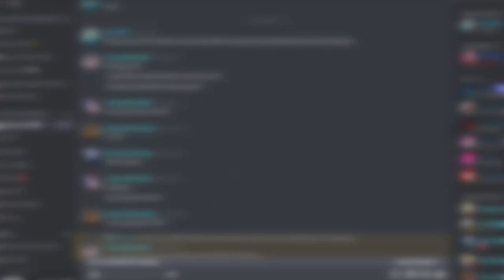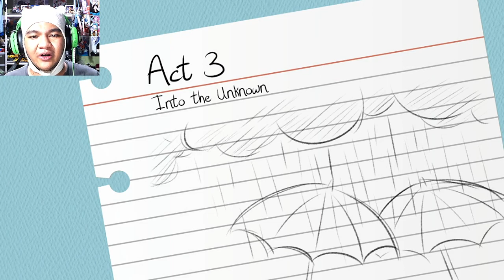NOW KISS! | Doki Doki Blue Skies: Episode 16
Everyone's been having fun in the Christmas Party at MC's (Finn) house, right until we did the next thing after hugging.

MY GEAR:
Webcam: Logitech C922 Pro Stream Webcam
Headphones: Razer Kraken 2019 (Green)
Keyboard: N/A
Microphone: BM-800 Condenser